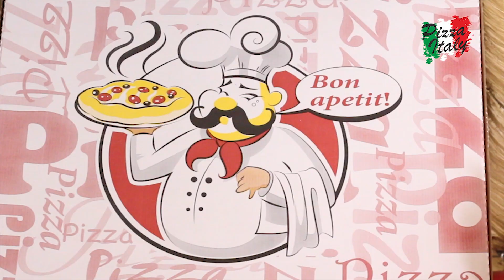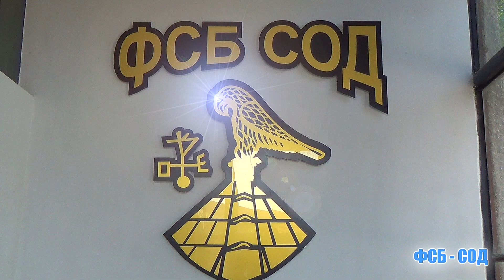ДОБРУДЖА ДНЕС / 19 Март 2019г.